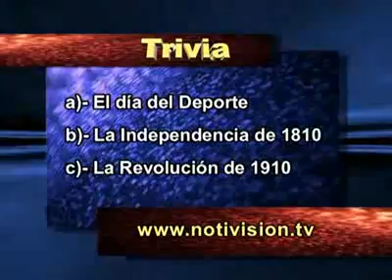HECTOR POLO INFORMA - 13 ENE 2012